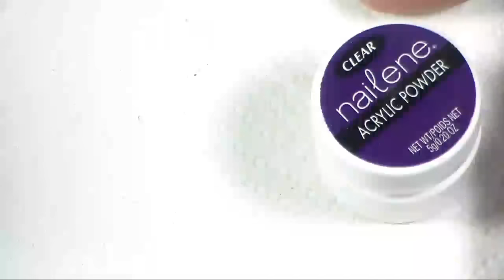uñas dia del amor y la amistad by Divo Nails